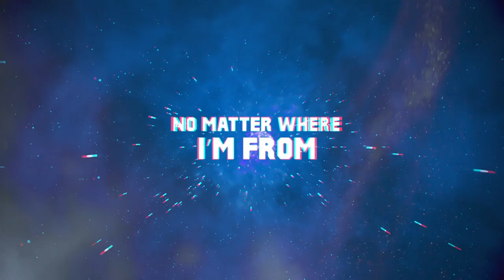Loose Keys - Start (Official Lyric video)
Hoy te presentamos el nuevo tema de Loose Keys - Start!

Loose Keys (Francesco Bongiorno) is an Italian music producer, DJ, songwriter, pianist, and drummer based in Amsterdam. Francesco has been Djing from the age of 16. Finally, since 2016 he’s composing and producing his own EDM and POP music. What makes Loose Keys’ music very special is the strong melodic and harmonic approach. The aim of his music project is to spread positivity, happiness, and energy.

to follow our amazing NewMusicFriday playlist updated every week!